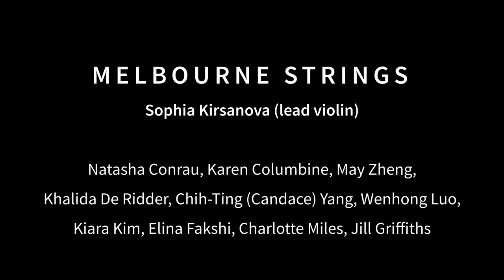Ballade for Strings and Voices (2022) - Sandra Aleksejeva Birze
Sandra Aleksejeva Birze - Ballade for Strings and Voices (2022):

1. Šķērsu dienu saule lēca
2. Solo. Div' Dūjiņas
3. Largo
4. Rondo. Garais Dancis.

Sophia Kirsanova (solo/lead violin)
Melbourne Strings: Natasha Conrau, Karen Columbine, May Zheng, Khalida De Ridder, Chih-Ting (Candice)Yang, Wenhong Luo, Kiara Kim, Elina Faskhi, Charlotte Miles, Jill Griffiths
Voices: Georgina Lewis, Sandra Birze, Tomas Kalējs, Roberts Birze
Sound and video: David Collins University of Melbourne
Performance:  Hanson Dyer Hall, April 29, 2022

"I have always considered my composition to be a reflection of my thoughts and feelings, and a window into my Latvian heritage. Sophia Kirsanova invited me to compose a work for the newly formed Melbourne Strings, supplemented with vocal parts, and incorporating Latvian folk melodies. In my initial ponderings about what the work could be, I knew I wanted to compose a substantial piece with a number of movements, and decided to follow Classical structures: Sonata form, Theme and Variations, Adagio and Rondo, but not with strict adherence to these forms, but as malleable frameworks.
The first movement is based on Latvian folk song melody (The sun rose across the day). For the second movement in variations form, (composed for Sophia in June 2021) I chose to maintain the movement as a violin solo, principally to showcase Sophia’s virtuosity and expressive performance. The movement thematically explores the Latvian folk song melody, Div’ dūjiņas gaisā skrēja, a timeless folk-song that depicts two doves in flight as a metaphor for two brothers singing, laden in their thoughts, as they ride to war. I composed the third movement during the first week of the devastating invasion of Ukraine, 24.02.22. This movement incorporates an extract from Andrejs Eglītis’ collection, Tauta - manas mājas, Eglītis’ words deeply resonate with me as a prayer, a lament for peace and a yearning for the ending of suffering. The final movement is based on a traditional Latvian folk dance melody, Garais Dancis, which easily developed into a Rondo-like movement. Joyful and exuberant, I intended this dance as a reminder of happiness and frivolity."
- Sandra Aleksejeva Birze 2022